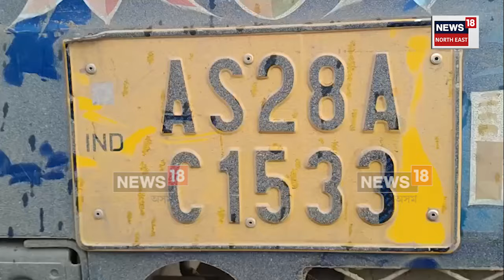Vehicle Scarcity : হঠাৎ অন্তৰ্ধান হ'ল মহানগৰৰ যাত্ৰীবাহি বাছ | N18V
Vehicle Scarcity | হঠাৎ অন্তৰ্ধান হ'ল মহানগৰৰ যাত্ৰীবাহি বাছ ।
তৃতীয়া পৰ্যায়ৰ নিৰ্বাচনলৈ মাজত মাথো এটা দিন বাকী আছে
জালুকবাৰীত শ শ যাত্ৰী মাজত হাহাকাৰ অৱস্থা ।
নিজৰ গণতান্ত্ৰিক অধিকাৰ বাবে জালুকবাৰীত গোট খাইছে যাত্ৰী সকল ।